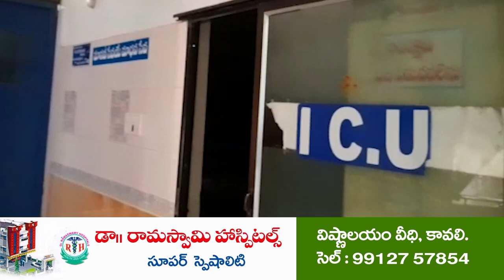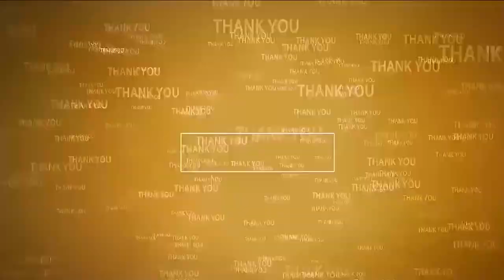ఓటర్ల వెరిఫికేషన్ పై స‌మీక్ష‌ | Assistant Collector inspects Voter Verification | Marripadu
- ఓటర్ల ప్రక్రియలో  నిర్లక్ష్యంగా వ్యవహరిస్తే చర్యలు
- సిబ్బందికి ప‌లు సూచ‌న‌లు చేసిన అసిస్టెంట్ కలెక్టర్ సంధ్య సిన్హా
- మ‌ర్రిపాడు త‌హ‌సీల్దార్ కార్యాల‌యంలో ప్ర‌త్యేక స‌మావేశం